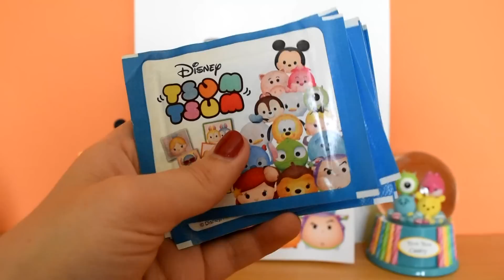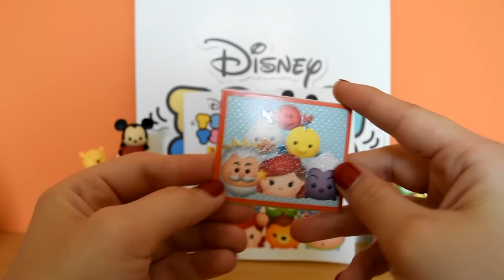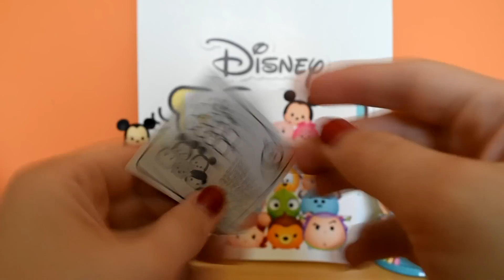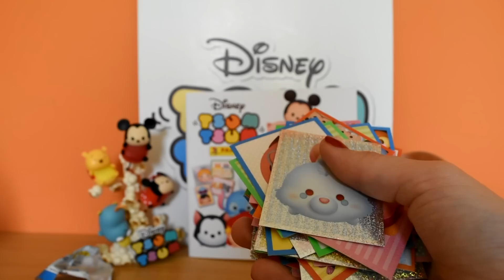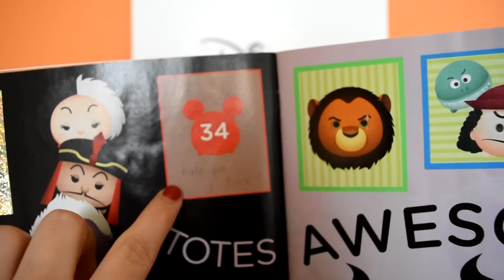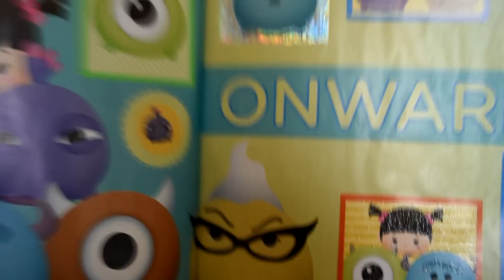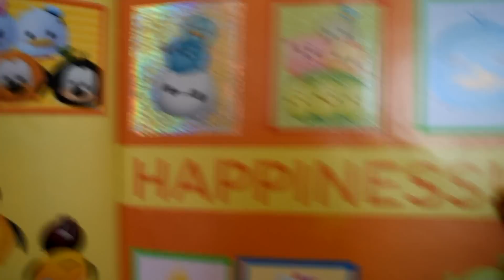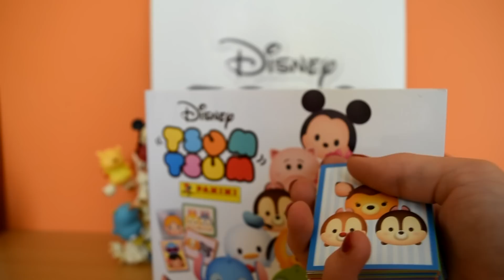OUVERTURE - 15 pochettes Panini Tsum Tsum #3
Aujourd'hui on se retrouve pour la troisième et dernière partie d'ouverture des pochettes Panini Tsum Tsum et je vous présente mon album complété (ou presque) !

჻ Me retrouver

Bisous ! ♥

Ptikouik